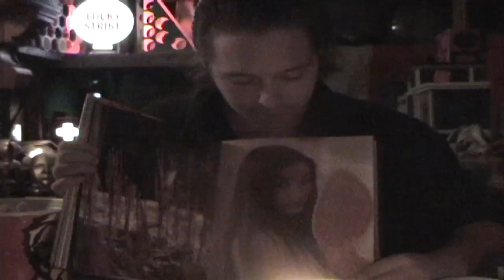LLWMB- How to Seduce a Woman (for Kids)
Appleseed Elementary Social Studies teacher Chip Bailey teaches his students how to entertain a lady in their homes and make that special friend a bit more...